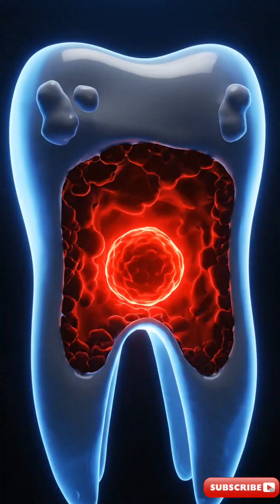《醫學前沿速遞 #29》健身能「固齒」？顛覆認知！新研究揭開運動與牙齒健康的驚人聯繫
本期研究出處：
• 原始論文: Ana Paula Fernandes Ribeiro, Michely de Lima Rodrigues, Caroline Loureiro, Nathalia Evelyn da Silva Machado, Cristiane Cantiga-Silva, Pedro Henrique Chaves de Oliveira, Lucino Tavares Angelo Cintra, Rogério Castilho Jacinto. Physical exercise alone or combined with omega-3 modulates apical periodontitis induced in rats. Scientific Reports, 2025;
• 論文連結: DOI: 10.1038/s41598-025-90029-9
• 新聞來源: Fundação de Amparo à Pesquisa do Estado de São Paulo. "Exercise and omega-3s could be the secret to healthier teeth." ScienceDaily. ScienceDaily, 26 October 2025.